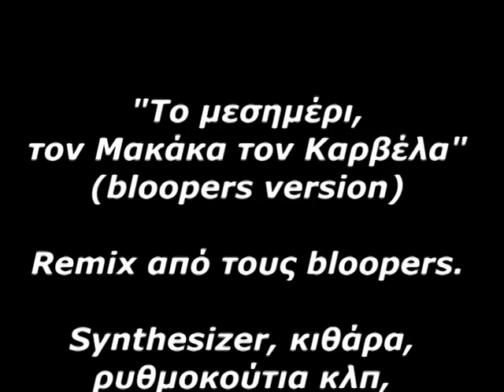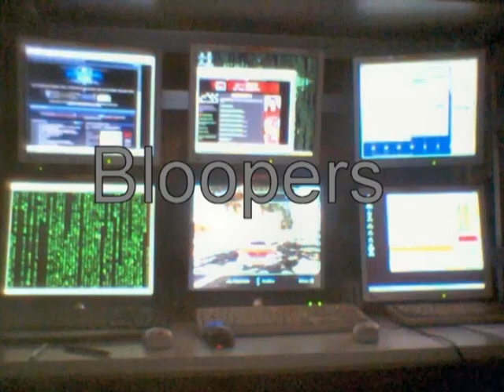Το μεσημέρι τον Μακάκα τον Λαρβέλα (bloopers version)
ΛΕΥΤΕΡΙΑ ΣΤΟΝ ΑΓΩΝΙΣΤΗ ΝΙΚΟ ΚΑΡΒΕΛΑ.
FREEDOM ΣΤΑ ΓΙΑΟΥΡΤΙΑ ΒΕΛΟΥΤΕΛΑ!

Remix από τους bloopers.

Synthesizer, κιθάρα,
ρυθμοκούτια κλπ,
ένα φιλικό γκρουπάκι.

Στα vocals,
χωρίς να το ξέρουν,
τα παιδιά της Ελληνοφρένειας.

Τους ευχαριστούμε πολύ!!!

Το "αφιερώνουμε" στον Μπετοναρμέβεν,
το θεμέλιο τούβλο της μουσικής,
και στον άλλον Μακάκα,
εκείνον που τον φιλοξενεί
τακτικότατα.